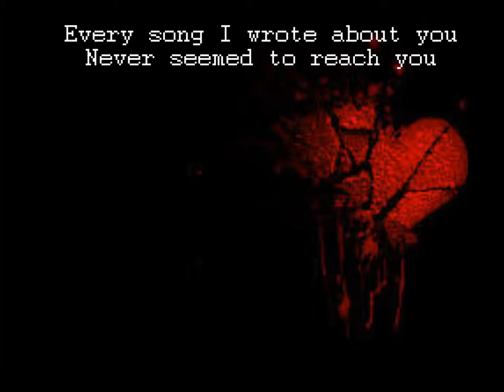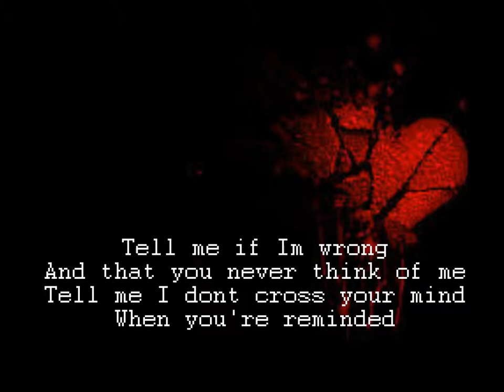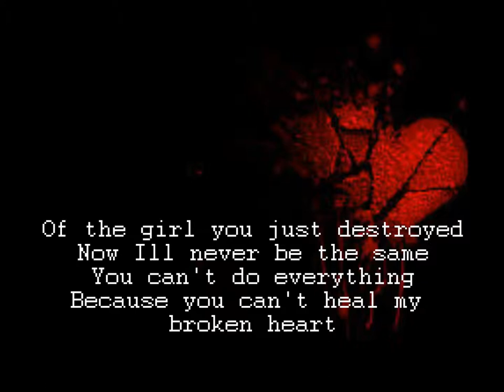Broken Heart Lyric Video (Composed by: Mersade Lynn Studebaker)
I wrote a new song!! Yay! "Broken Hearts." If you like it.